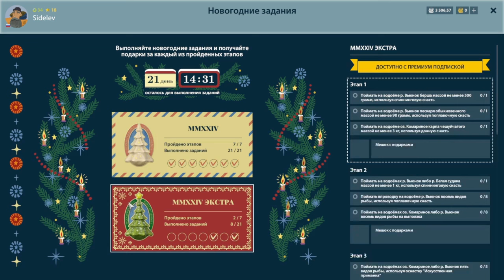рр4 Сом, Налим Старый Острог Экстра квест №4, 5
📌Координаты: 23-46
📌Квадрат: С5
📌 клипса: 35м
📌Наживка: кусочки рыбы